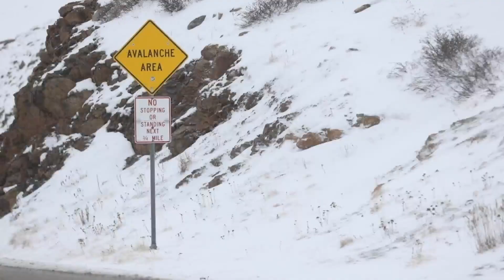Avalanche danger high, experts warn to be prepared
The Colorado Avalanche Information Center issued multiple avalanche warnings over the weekend following heavy snowfall and wind in the high country.